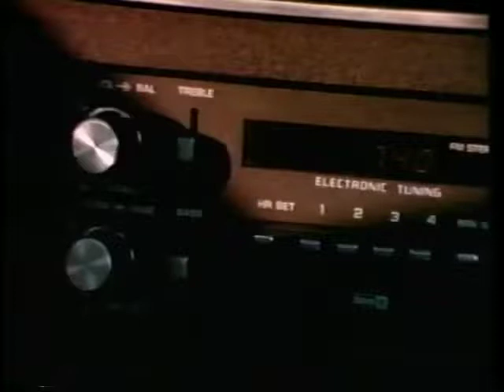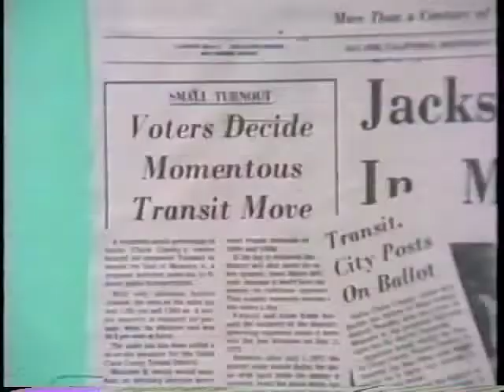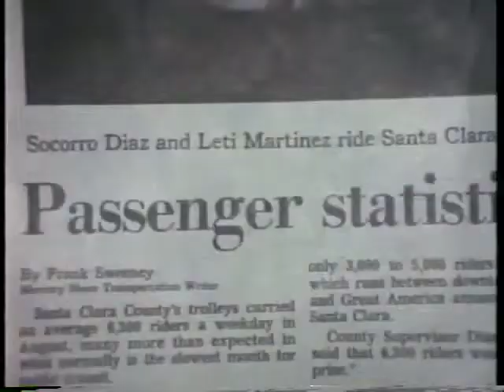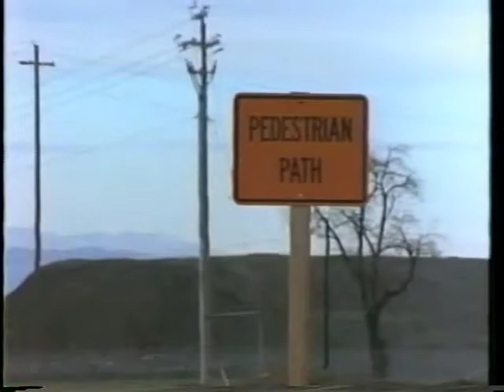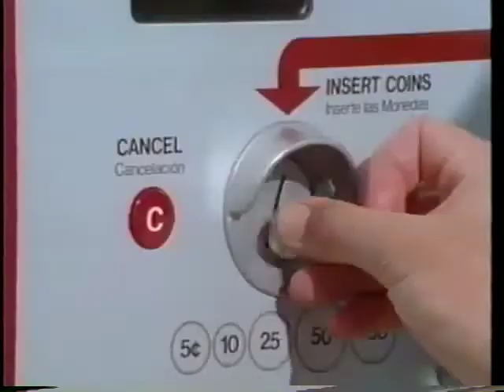San Jose VTA Guadalupe Corridor Project (1989)